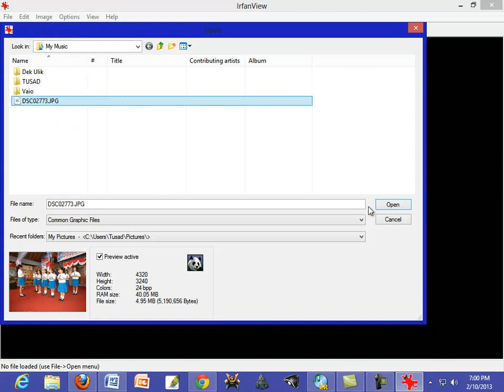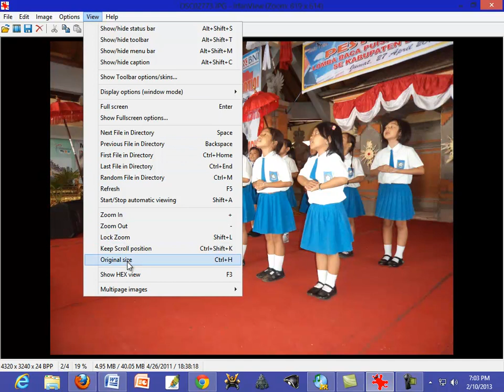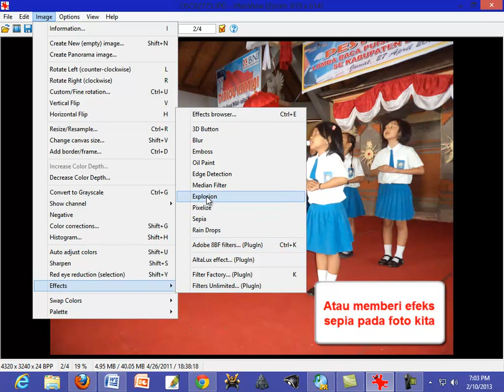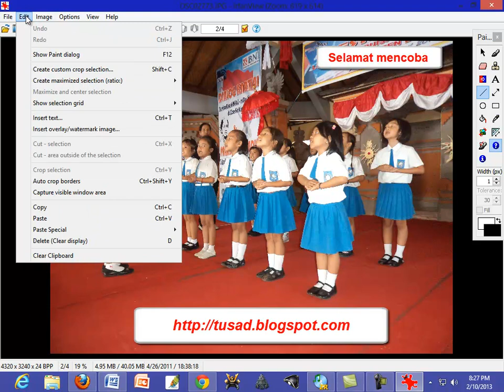Tutorial Cara Menggunakan IrfanView Untuk Mengedit Photo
Cara menggunakan IrfanView untuk editing photo | Cara mengisi efeks pada photo dengan IrfanView | Cara conversi format foto atau image dengan IrfanView | Resize foto dengan IrfanView | Mengisi border pada foto dengan IrfanView | Cara membuat slideshow dengan IrfanView